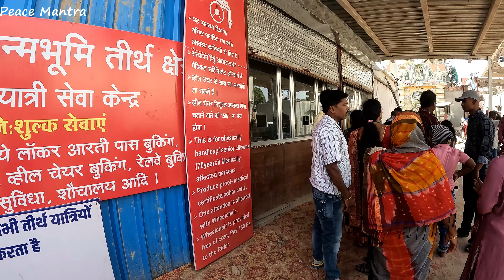राम लला के दर्शन ||अयोध्या || राम मंदिर_Ram Mandir ShubhDarshan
The Ram Mandir is a partially constructed Hindu temple complex in Ayodhya, Uttar Pradesh, India.Many Hindus believe that it is located at the site of Ram Janmabhoomi, the mythical birthplace of Rama, a principal deity of Hinduism. The temple was inaugurated on 22 January 2024 after a prana pratishtha (consecration) ceremony. On the first day of its opening, following the consecration, the temple received a rush of over half a million visitors,  and after a month, the average number of visitors was reported to be "1 to 1.5 lakh (100,000 to 150,000) on a daily basis